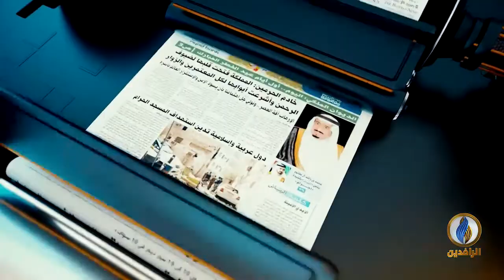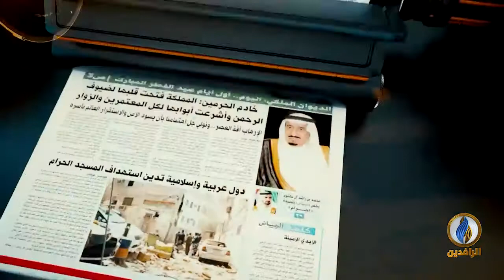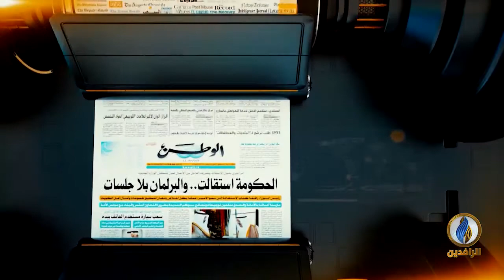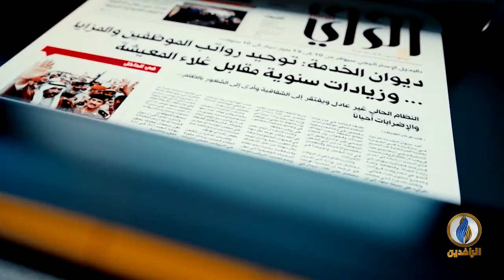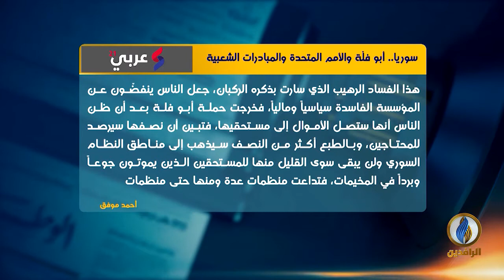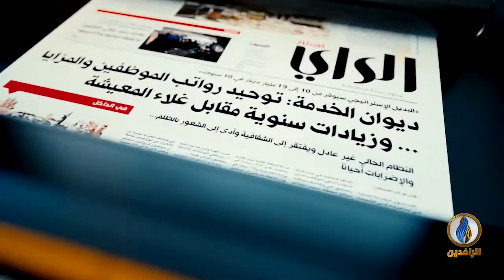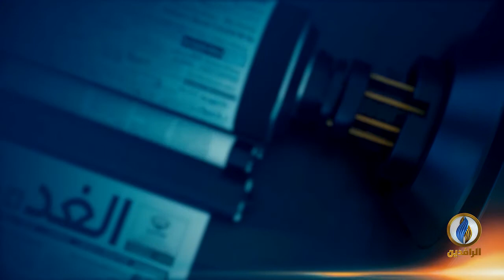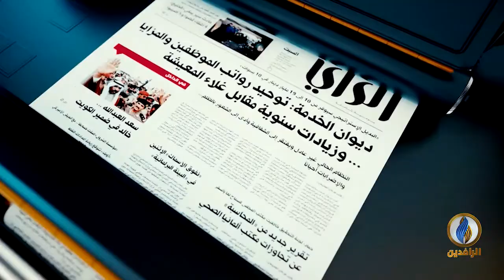صدى_الأقلام | 1 - 2 - 2022